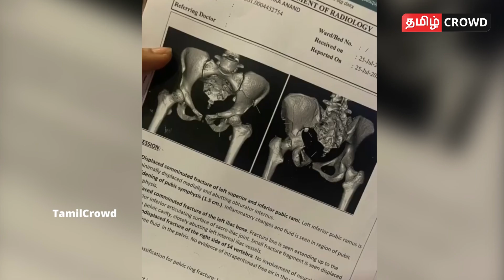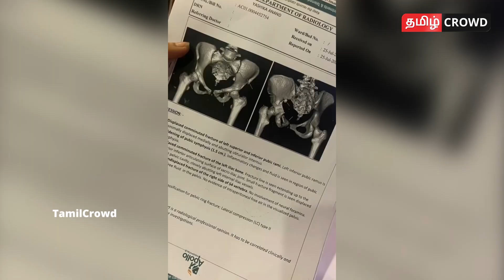என்ன நிம்மதியா வாழவிடுங்க! கலங்கிய யாஷிகா!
Actress yashka cry in to his friend!

சமீபத்தில்யாஷிகாதனதுரசிகர்களிடம்மிகவும்உருக்கமானபதிவொன்றைபகிர்ந்துள்ளார்.அதைபற்றிஇந்தவீடியோவில்முழுமையாகபார்க்கலாம்.